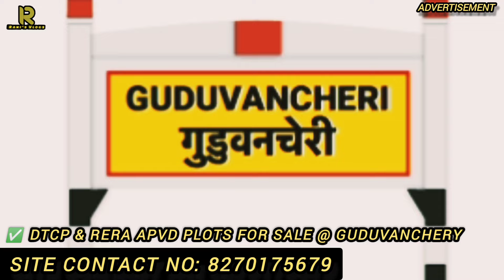Land For Sale DTCP RERA Approval Guduvanchery At Price 9 LAKHS😳| Low Budget Plots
⭐GAJENTHARA PROPERTIES
                      In
💫SRI MEENAKSHI NAGAR💫

✅ Dtcp & Rera Apvd plots for Sale @ GUDUVANCHERY

✅ Affordable Price Rs. 1550/- pr. Sqft

✅ Gated  Community

✅ Entier Layout Compound Wall Provided

✅ EB Connection & Street Lights

✅ Sweet Ground Water @ 20 feet

✅ 5 minutes drive from Guduvanchery Railway Station and Bus stop (NH-45) GST

✅ 7 minutes drive from 88.6 ACERS  KILAMBAKKAM BUS  TERMINUS

✅ 3 Minutes drive from Potheri Railway Station

✅  Plots Size 600, 1200, 1800, 2400 to 4800 Sqft Available

✅ Surrounded by Residentials, Schools Colleges Hospitals, Banks & Atms

4 ways to reach site

1. vandalur to oragadam padapai Church opposite road we can reach to site

2. Opposite killambakkam bus stand via urapakkam we can reach to site

  3. Guduvanchery railway station via Guduvanchery we can reach to site

 4. Potheri railway station via Potheri we can reach to site